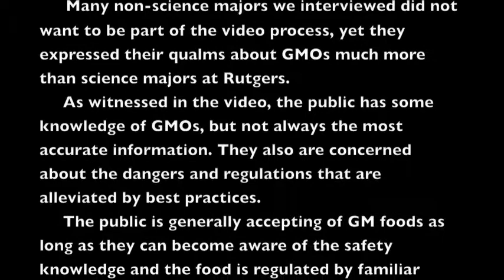Ethics of Genetically Modified Organisms: Best Practices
Genetically modified organisms are at the forefront of modern agriculture and causing significant controversy. The ethical dilemma arises from the risks that come with the growth and production of GM plants and animals, which due to the novelty of the science may not be fully understood. It is important then to understand the risks involved and how best to minimize them with best management practices in agriculture and government regulation. It is also of great importance that the public be aware of the potential risks and benefits of GMOs in order to make an educated decision regarding them. We hope to accomplish this be creating a fact sheet to submit to the New Jersey Agricultural Experiment Station that provides an overview of the science behind genetic modification, the prevalence of GMOs, the benefits, the risks, and the ways these risks are minimized.